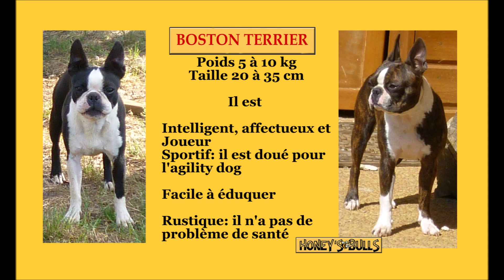Rébecca , Chiot au collier vert le 13 aout 2023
Chiot Bosotn Terrier de l'élevage des Honey's Bulls